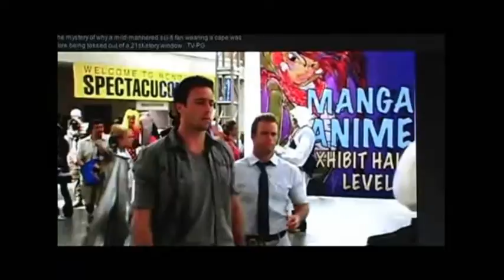Keyboard Cat On Hawaii 5 0! With Slowing Motion